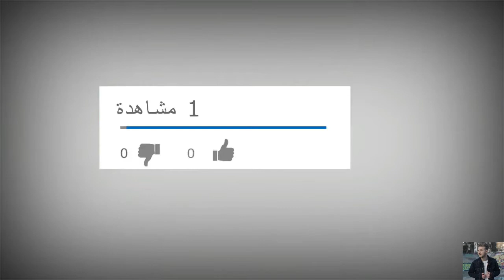Billie eilish *BERSHKA COLLAB OUT NOM